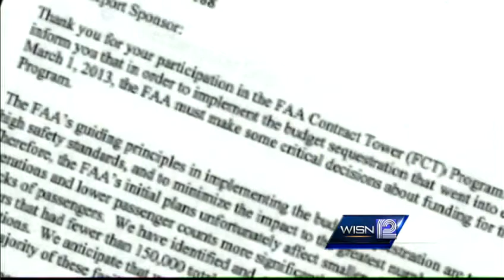Control tower at Crites Field may shut down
The control tower at Crites Field in Waukesha may shut down in April.